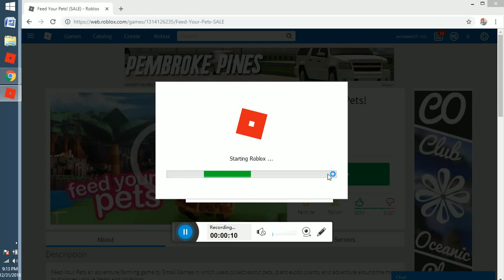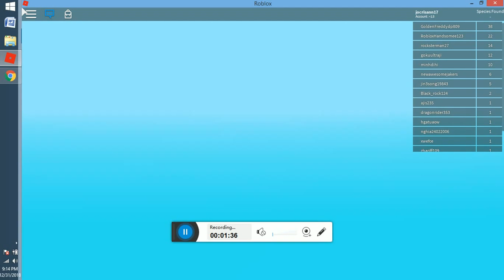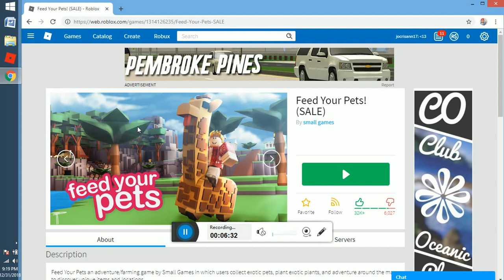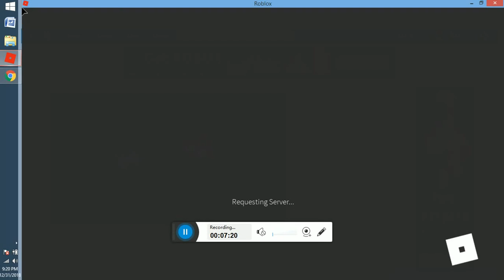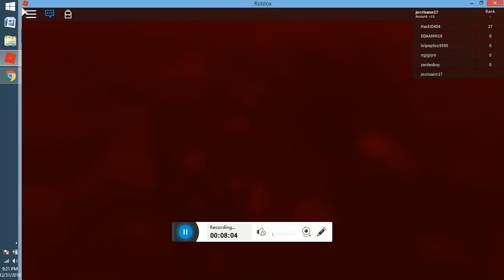MARC ROBLOX GAMES 2019 -13